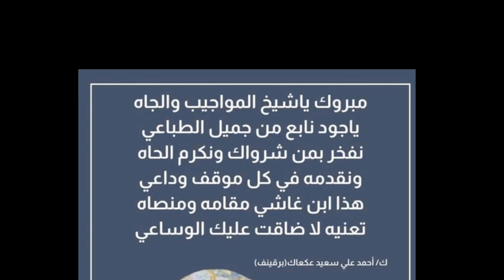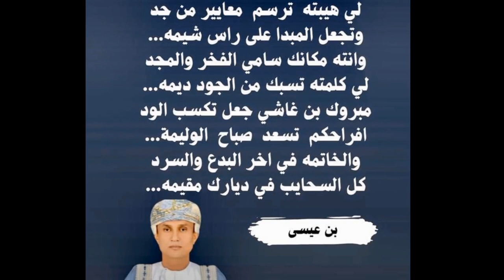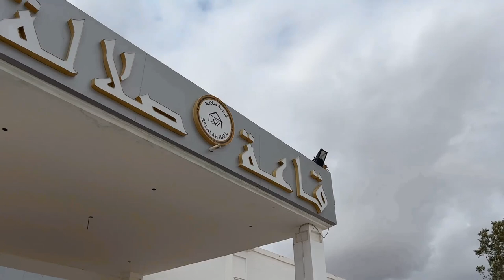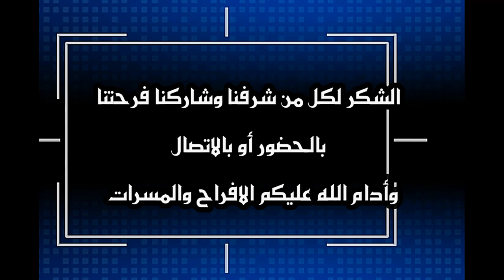أفراح (بيت عكعاك )حفل زواج العريس/ سالم بن محمد بن بخيت عكعاك بن غاشي 26 / 1 /2023 بقاعه اوسكار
أفراح بيت عكعاك ..حفل زواج العريس / سالم بن محمد بن بخيت عكعاك  بن غاشي  26/  /1 /2023
بيت عكعاك
أفراح